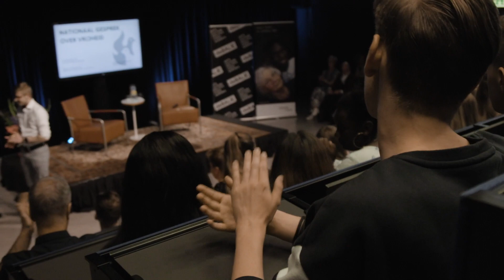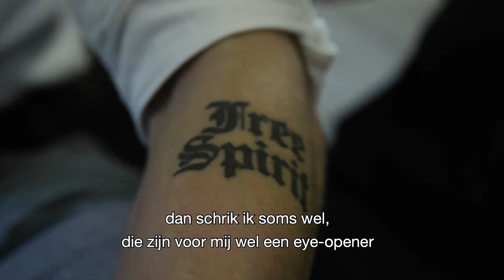Summa-studenten in gesprek met minister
Wat is vrijheid voor jou, wat betekent dit voor de vrijheid van anderen, en hoe draag jij bij aan vrijheid? Deze vragen stellen studenten van het Summa College aan Ingrid van Engelshoven, minister van Onderwijs, Cultuur en Wetenschap. En zij stelt deze vragen ook aan hen.